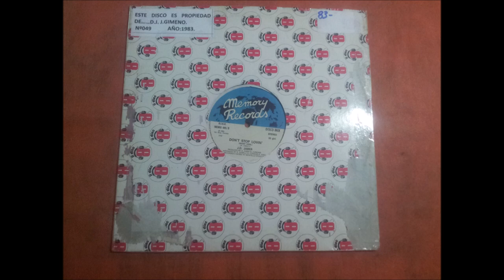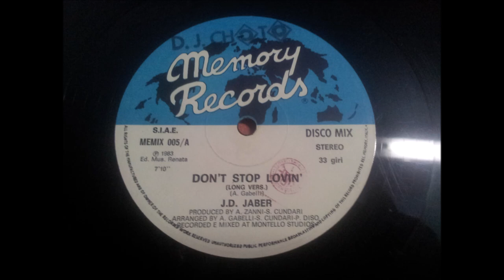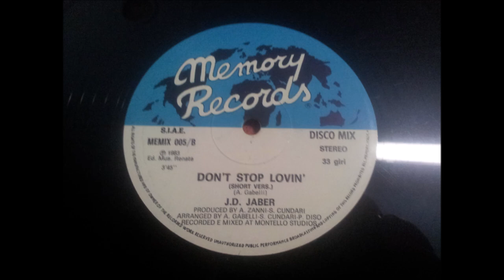J.D. JABER.(DON'T STOP LOVIN'.(LONG VERSION.)(12''.)(1983.)